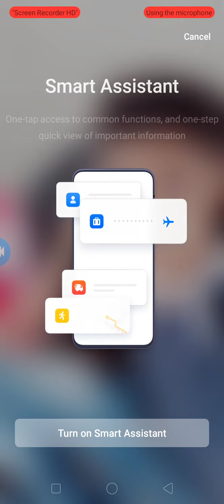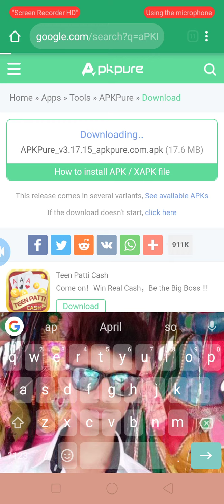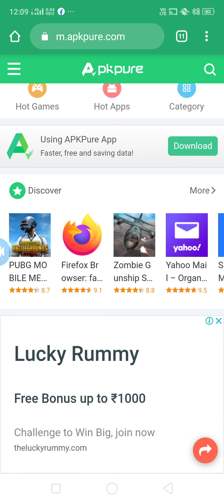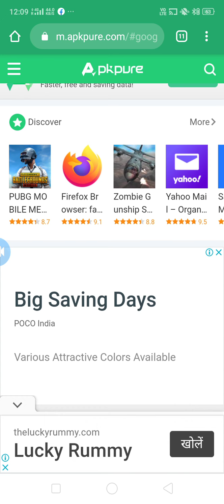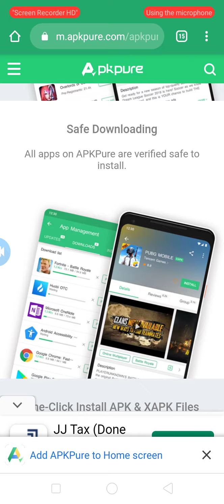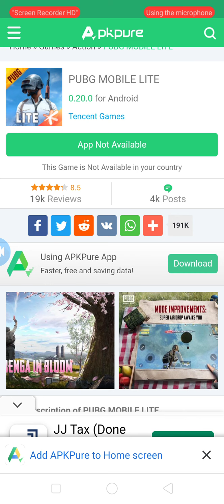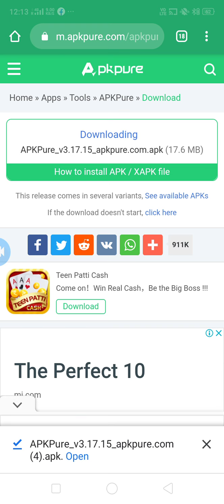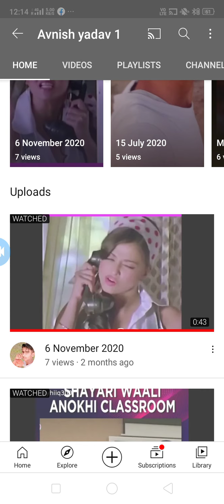21 January 2021